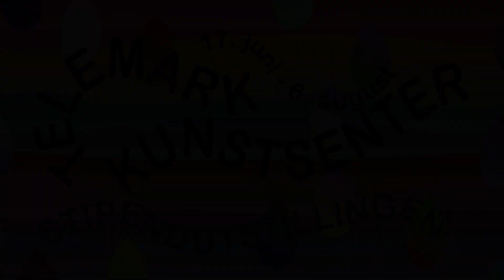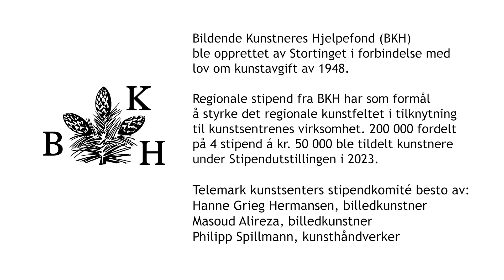Stipendutstillingen 2023 | Ellen Henriette Suhrke